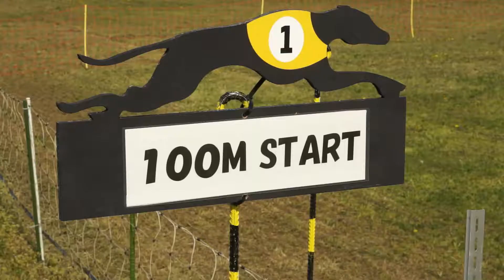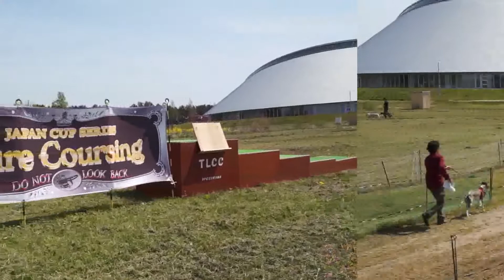JapanCup 2016 Series 12th 100m ～開会式～